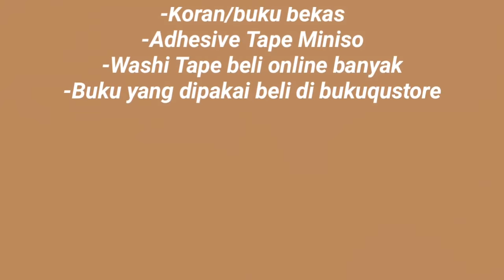Plan With Me | 11-17th February 2019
Hai! Panggil aku 'Tar'. Video kali ini aku bakal nunjukin ke kalian bagaimana aku membuat dan menghias bullet journalku di minggu ke 8 bulan Februari. Semoga terinspirasi!